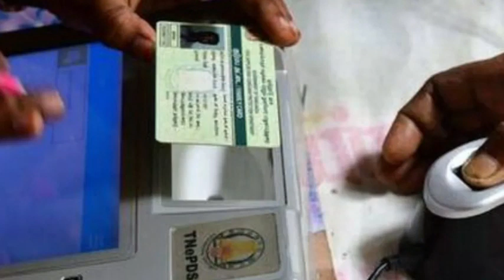அடிதூள்... இன்று முதல் ரேஷன் அட்டைக்கு மகிழ்ச்சி அறிவிப்பு | Ration card news latest news Tamil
அடிதூள்... இன்று முதல் ரேஷன் அட்டைக்கு மகிழ்ச்சி அறிவிப்பு | Ration card news | pongal gift 2023

NPHH, PHH ரேஷன் அட்டைக்கு அடி தூள் 2 புதிய அறிவிப்பு | Pongal gift 2023 | Pongal parisu money 2023